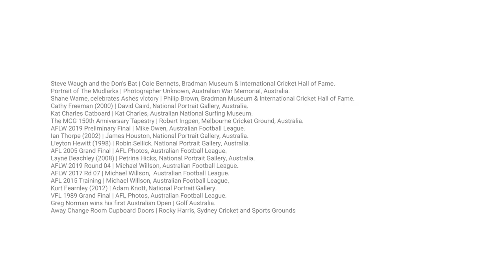🇦🇺 AUSTRALIA: Great SPORTING Land | Google Arts & Culture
Explore the unifying spirit of Australian sport - from tales to traditions, larrikins to legends It's the story, not the score. Great Sporting Land is the first project on Google Arts & Culture dedicated to sports. The online experience invites everyone to discover the people, places and moments that have shaped Australia’s great sporting culture and the stories and spirit behind some of the world's most popular sports.